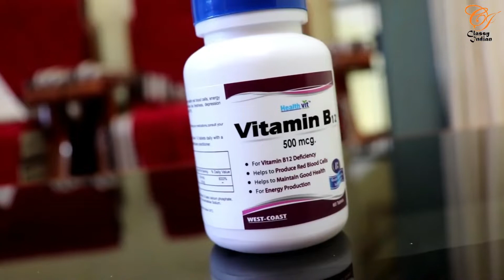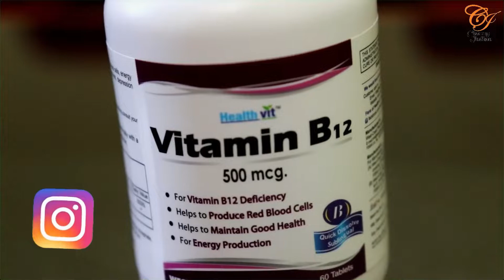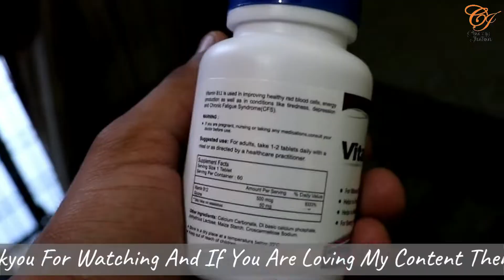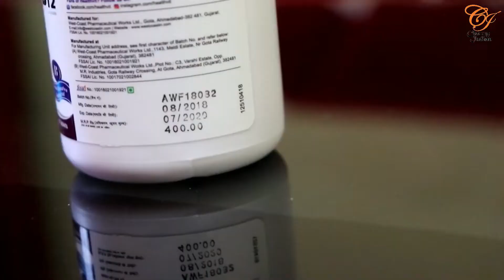WHY VITAMIN B12 IS REQUIRED IN OUR BODY? | Classy Indian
WHY VITAMIN B12 IS REQUIRED IN OUR BODY?
 RELAXES MIND: Vitamin B12 is a critical nutrient for all mind related troubles like stress, migraine, mood and memory. Vitamin B12 also helps to quell anxiety, lift depression and boost energy. It also improves symptoms of attention deficit hyperactivity
 ENHANCES ENERGY: Vitamin B12 plays an essential role in converting all those carbs. Glycine then is converted into energy with the help of Vitamin B12. It is very important to make sure that our body is properly fueled to perform daily activities and our energy levels don’t fall. Vitamin b complex supplements are meant for this role. Foliate a form of Vitamin B12, converts carbohydrates into energy. Vitamin B12 helps keep blood cells healthy.
 B12 DEFICIENCY: One way to ensure that you are getting your Daily Values for Vitamin B12 is to take dietary supplements

Gears which i Use for this video:

Gorilla Tripod
Light setup